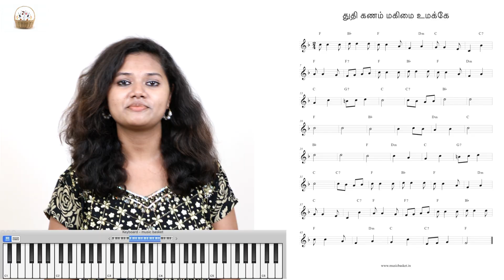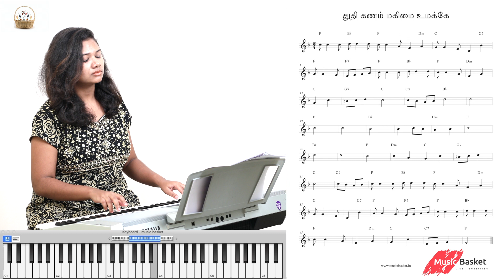Thuthi ganam magimai umake - துதி கணம் மகிமை உமக்கே | Online Keyboard tutorial | music basket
Lyrics:
துதி கனம் மகிமை எல்லாம்
நம் இயேசு ராஜாவுக்கே

தூதர்களே துதியுங்கள்
தூதசேனையே துதியுங்கள்
சூரிய சந்திரரே துதியுங்கள்
பிரகாச நட்சத்திரமே துதியுங்கள்

வானாதி வானங்களே துதியுங்கள்
ஆகாய மண்டலமே துதியுங்கள்
தண்ணீர் ஆழங்களே துதியுங்கள்
பூமியிலுள்ளவையே துதியுங்கள்

அக்கினி கல்மழையே துதியுங்கள்
மூடுபனி பெறுங்காற்றே துதியுங்கள்
மலைகள் மேடுகளே துதியுங்கள்
பறவை பிராணிகளே துதியுங்கள்

வாலிபர் கன்னியரே துதியுங்கள்
பெரியோர் முதியோரே துதியுங்கள்
பிள்ளைகளே மகிழ்ந்து துதியுங்கள்- நாம்
இயேசுவை என்றுமே துதித்திடுவோம்